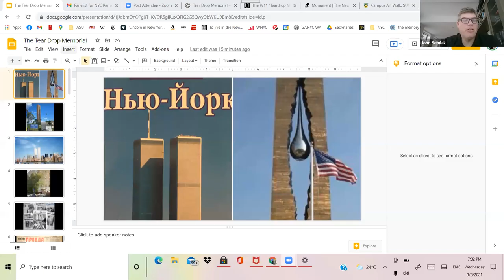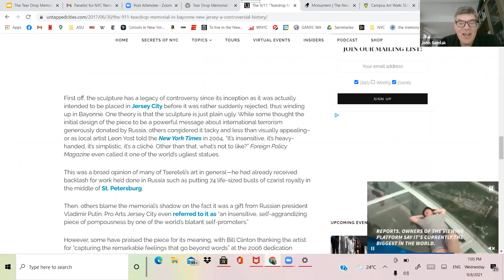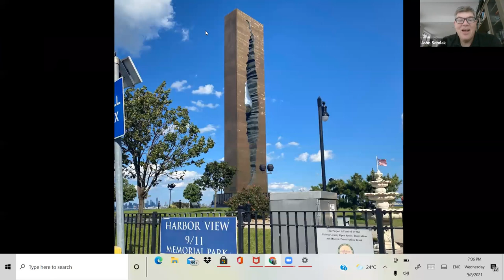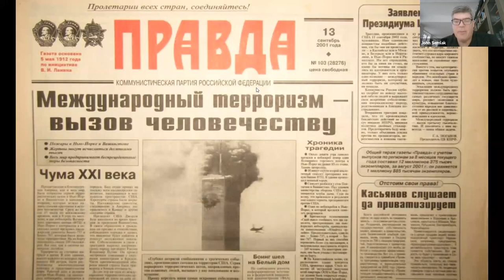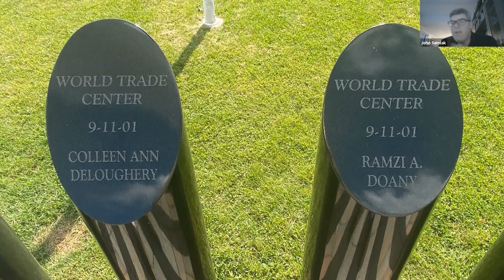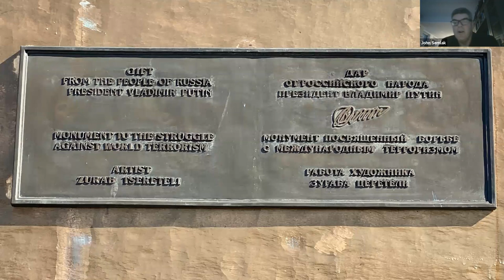NYC Remembers: “The Tear Drop Memorial in Bayonne, NJ”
On September 11, 2001, the presenting tour guide (John Semlak) was living nearly halfway around the globe in Moscow, Russia. Though far away, the events had a massive impact on him. This presentation will focus on how Russians reacted to September 11, from laying flowers at the US Embassy that very night to to donating a massive 11-storey monument to the events known as the Tear Drop Memorial, located in Bayonne. The presentation will also look at this monument and its controversial sculptor, Zurab Tsereteli.